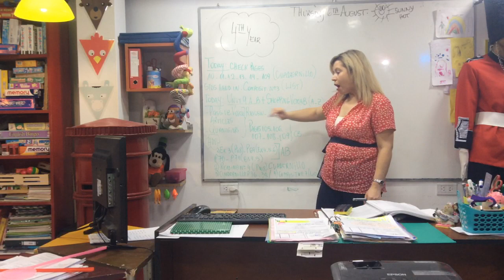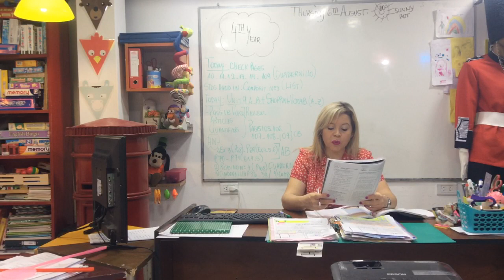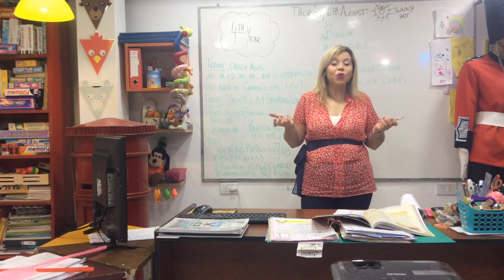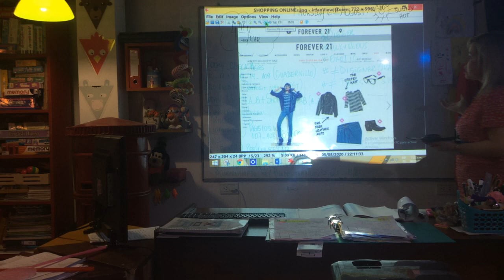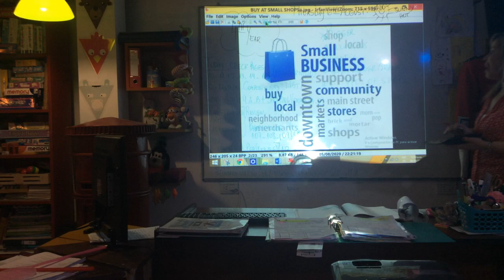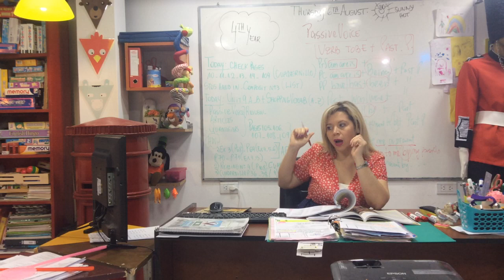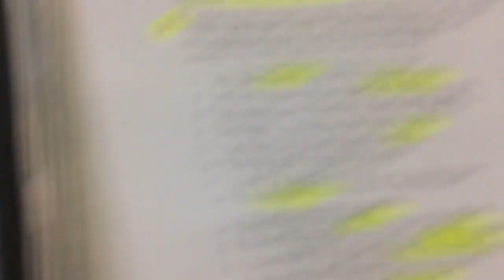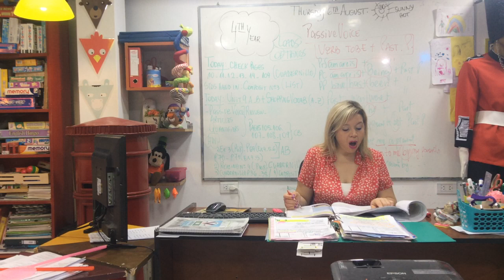VIDEO CLASE 4TH YEAR 06/08/20